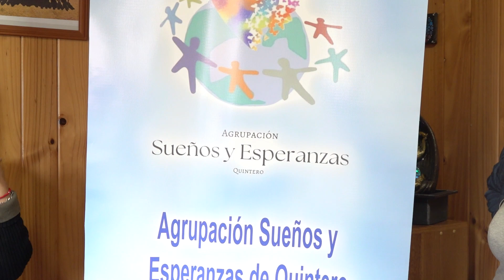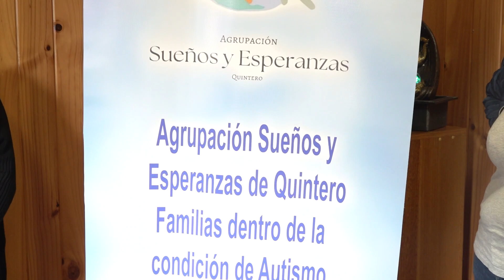Invitación Charla Sobre Nueva Ley De Autismo En Chile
Invitamos a toda la comunidad a participar de una interesante charla informativa sobre la Nueva Ley de Autismo y como mejorar la inclusión a las personas con Trastorno de Espectro Autista.

La actividad organizada por la Agrupación Sueños y Esperanzas, junto a la diputada Carolina Marzán y la colaboración del municipio, se realizará el próximo viernes 20 de abril a partir de las 17:00 horas en el Salón Francisco Coloane.